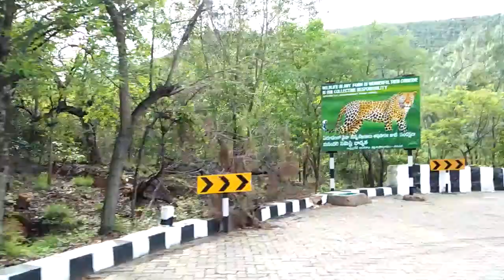Tirumala During lockdown